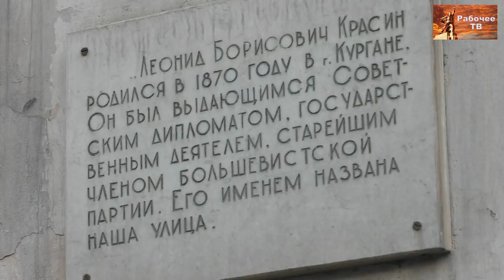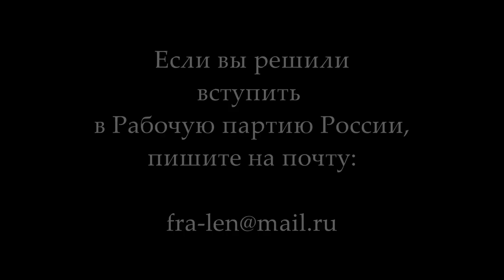Разговор с рабочим. Андрей Хвостанцев. Курган, 12.07.2018.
Как живётся рабочему в Кургане. Разговор с рабочим. Андрей Хвостанцев. Курган, 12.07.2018.

Веб-сайт

Желающие помочь Фонду Рабочей Академии могут перечислить пожертвования на карту Сбербанка:
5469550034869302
Михаил Васильевич П.